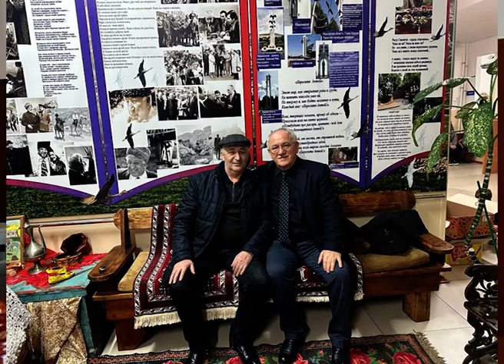ВСТРЕЧА С ПРОФЕССОРОМ ХАЛИДОВЫМ